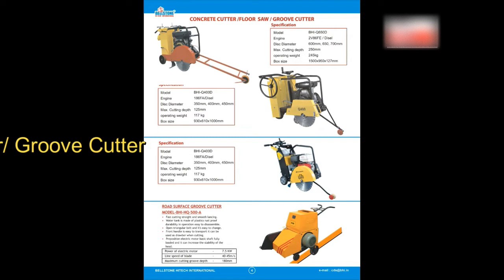Concrete Cutter / Groove Cutter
Road Surface Groove Cutter
Model : HQ – 500A
Power of electric motor : 7.5 KW/10 HP
Line speed of blade : 40-45m/s
Maximum cutting groove depth : 180mm
Diameter of Blade 50 mm
Water Tank Volume Capacity: 39 Ltr.
Weight: 150 Kg.
Inbuilt Fitted Starter